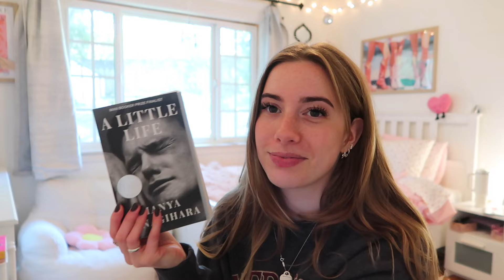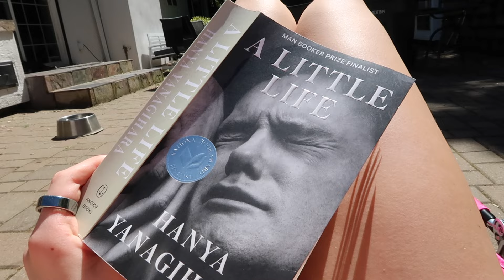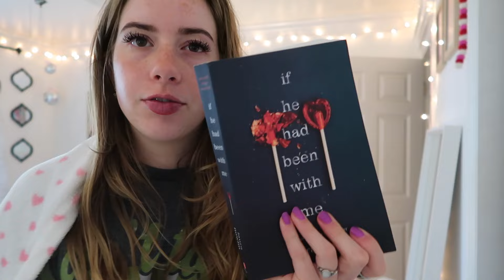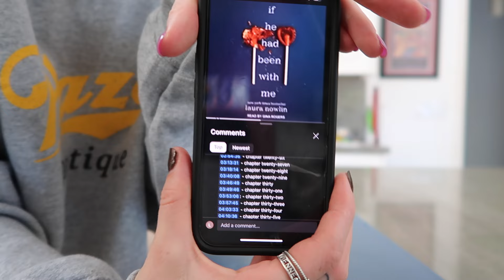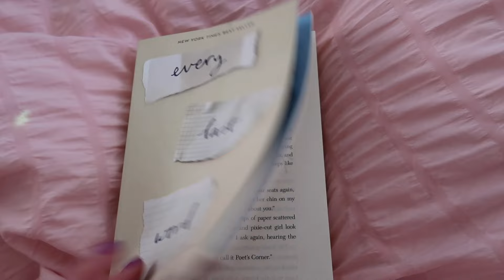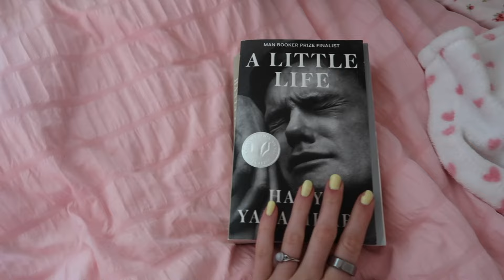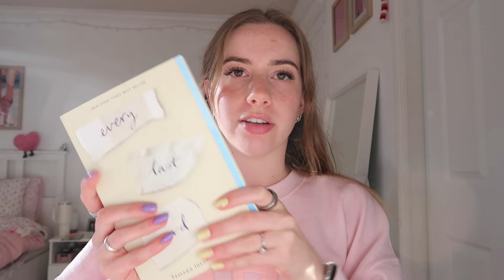reading sad books for a week 😢💔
OPEN ME !
let me know any videos you guys would like to see!
S O C I A L S
amazon book wish list